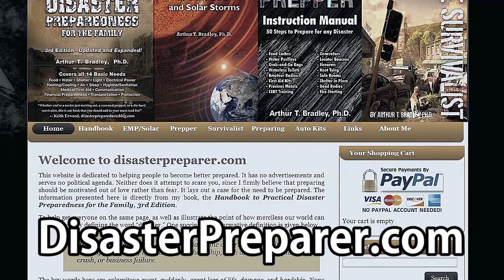Critical EMP Science with Arthur Bradley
Get a copy of the PREPPER'S CHEAT BOOK or the BUG OUT! family card game at:
The dangers posed by an EMP (electromagnetic pulse) weapon or a CME (coronal mass ejection) is a wild card to most preppers. Here are the facts as conveyed by a highly respected and experienced NASA engineer
and EMP expert, Arthur Bradley of DisasterPreparer.com